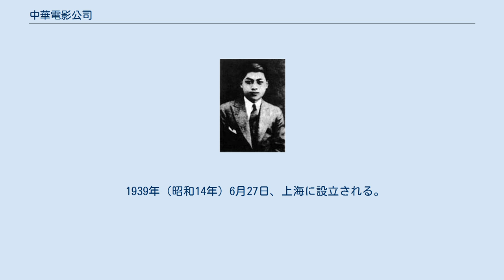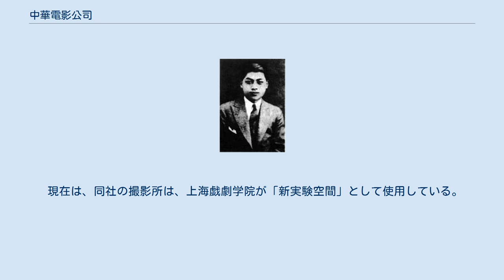中華電影公司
中華電影股份有限公司（ちゅうかでんえいふんこゆうげんこうし）は、かつて中華民国・上海（現在の中華人民共和国・上海市）に存在した国策映画会社である。
一般には中華電影公司（ちゅうかでんえいこうし）と呼ばれ、中華電影（ちゅうかでんえい）、華影（かえい）と略す。
1939年（昭和14年）設立、1943年（昭和18年）からは合併して中華聯合電影公司（ちゅうかれんごうでんえいこうし）。
 1939年（昭和14年）6月27日、上海に設立される。
汪兆銘政権が50％、満洲映画協会が25％、残りの25％は日本の民間映画会社による投資組合が出資した。
董事長（代表）は褚民誼、副董事長として日本から送り込まれたのは東和商事（現在の東宝東和）の川喜多長政であった。
川喜多は経営の実権を持ち、当初は既成の上海映画に勝る製作ができるわけがないとして、配給事業に徹するつもりであったという。
 東宝映画東京撮影所との提携製作による伏水修監督の『支那の夜』（1940年）、大村英之助の芸術映画社との提携製作による石本統吉・亀田利喜夫・八名正監督の『珠江』（1942年）、中国聯合影業公司との合作による卜万蒼監督の『木蘭従軍』（1942年）が劇映画の代表作とされる。
 1943年（昭和18年）5月、中国聯合影業公司等と合併して中華聯合電影公司（ちゅうかれんごうでんえいこうし）となる。
 1945年（昭和20年）の終戦とともに消滅した。
 現在は、同社の撮影所は、上海戯劇学院が「新実験空間」として使用している。
 製作部次長劉吶鴎は文学者であったが、1940年9月3日、抗日分子に暗殺された。